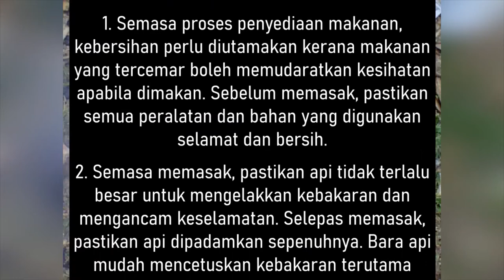Cara Memasak PRIMITIF (PJT5U5: Rekreasi Dan Kesenggangan)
PJ KSSM Tingkatan 5 Unit 5: Rekreasi Dan Kesenggangan
Cara Memasak Primitif

Credit To:
(Sumber Video)
Kementerian Pendidikan Malaysia
Karangkraf Network Sdn. Bhd.
Buku Teks PJPK KSSM Tingkatan 5
Diedit semula oleh PJPK PENGKALAN.

Standard Kandungan:
1. Melakukan aktiviti rekreasi dan kesenggangan.
2. Mengaplikasikan strategi dan idea kreatif dalam aktiviti rekreasi dan kesenggangan.
3. Mematuhi dan mengamalkan elemen pengurusan dan keselamatan.
4. Menunjukkan keyakinan dan tanggungjawab kendiri semasa melakukan aktiviti.
5. Berkomunikasi dalam pelbagai cara semasa melakukan aktiviti.
6. Membentuk kumpulan dan bekerjasama dalam kumpulan.
7. Memahami dan mengaplikasikan etika dalam sukan semasa melakukan aktiviti fizikal.

Dalam ikhtiar hidup terdapat beberapa cara untuk kita memasak makanan. Antara kaedah yang digunakan adalah seperti membakar, memanggang atau merebus dengan menggunakan sumber-sumber yang terdapat di persekitaran.